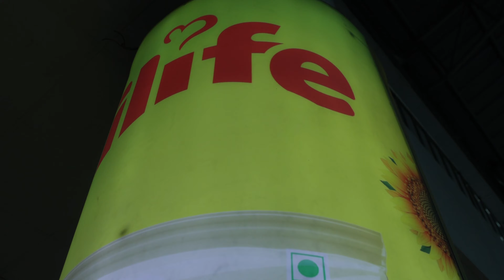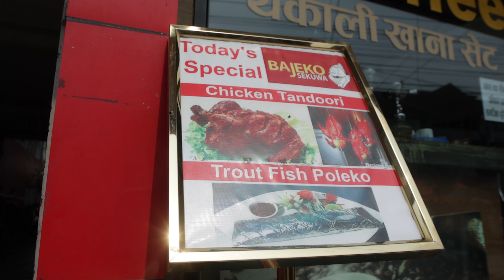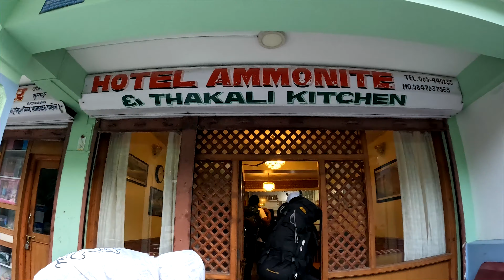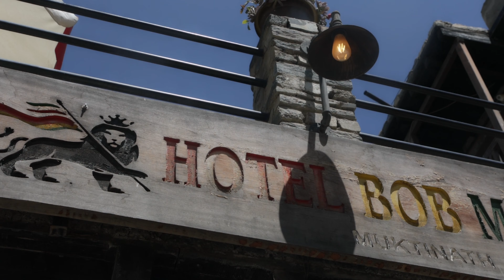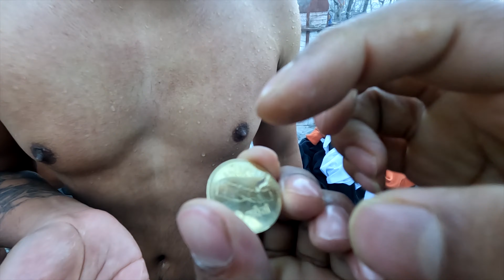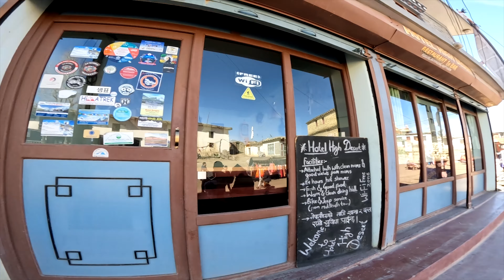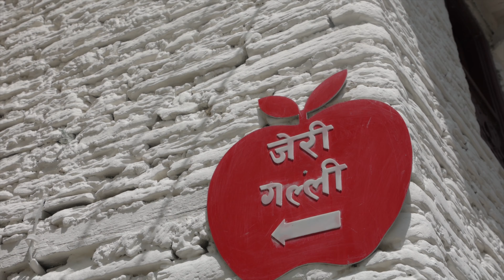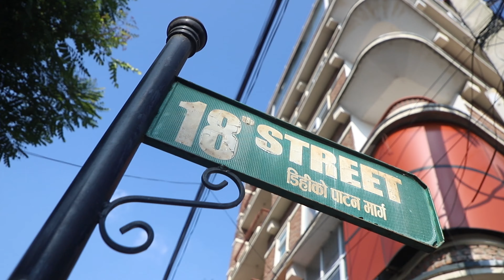Mustang vlog 2079